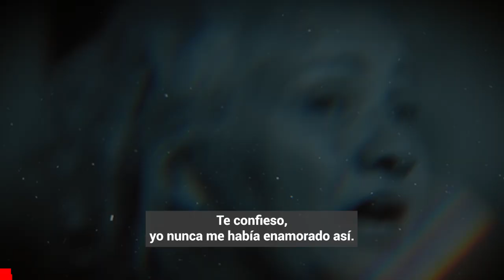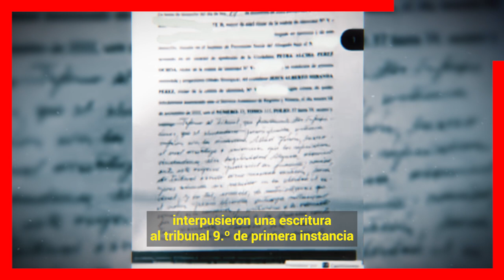🚨 𝗡𝗢 𝗟𝗢 𝗩𝗔𝗦 𝗔 𝗖𝗥𝗘𝗘𝗥... Chyno Miranda y su Novia Nos 𝗦𝗢𝗥𝗣𝗥𝗘𝗡𝗗𝗘𝗡 Con Esta Noticia 😱📌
Chyno Miranda y Su Novia Estarian a Pocas Horas de Contraer Matrimonio Con Astrid Falcon

 BIENVENIDOS!!!

televisa
exclusivas
venga la alegria
tv azteca
polemica
chismes
Entertainment
farandula mexico